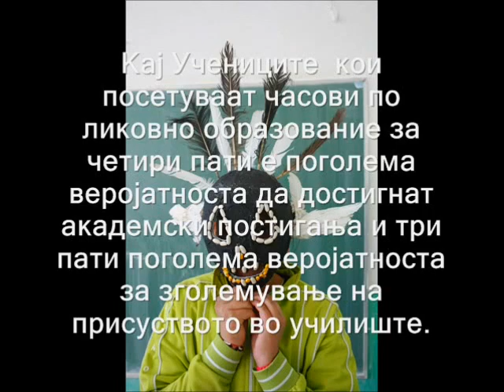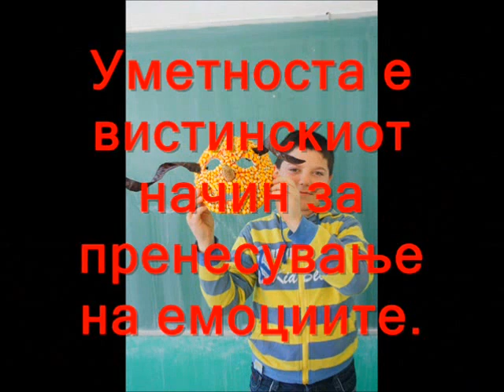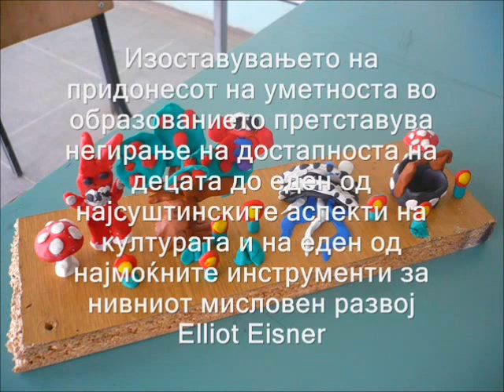Значењето на Ликовната Уметност во образованието